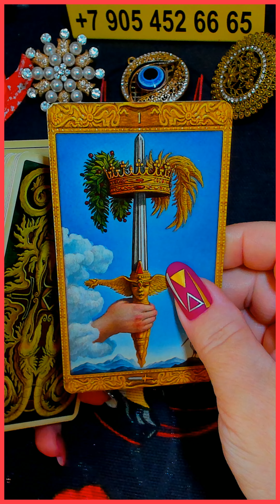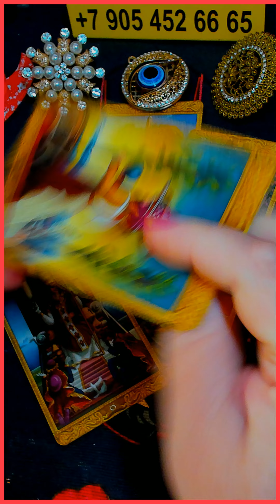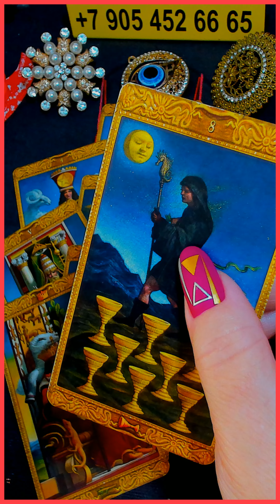ОТ ЧЕГО ВСКОРЕ ПОЛУЧИТЕ ИСТИННОЕ УДОВОЛЬСТВИЕ? 💞 WHAT WILL YOU REALLY ENJOY SOON?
🔥 Хотите знать, что вас ждет в 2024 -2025 г? 🔥
Алена Ариес раскрывает тайны будущего в новых видео на
🔮 В каждом новом выпуске вас ждут актуальные новости, точный прогноз на бизнес, карьеру, любовь, финансы, отношения и брак!
🤫 Алена расскажет о значении карт Таро, раскроет тайны вашего прошлого и даст ценные советы на будущее.
💥 Не пропустите! Смотрите прямо сейчас! 💥